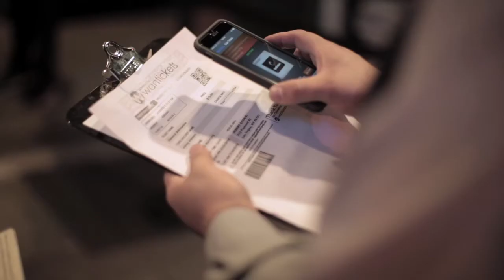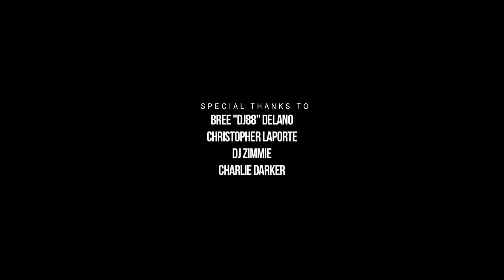Hiatus Kaiyote | DJ 88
On one of their many trips around the globe, DJ 88 got Hiatus Kaiyote to make a stop in Downtown Las Vegas.
Choose Your Weapon.